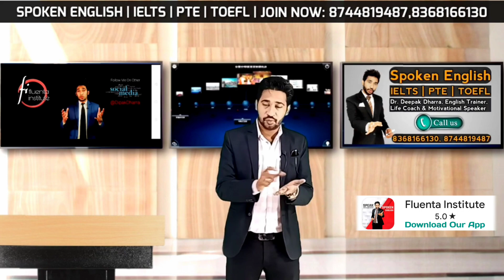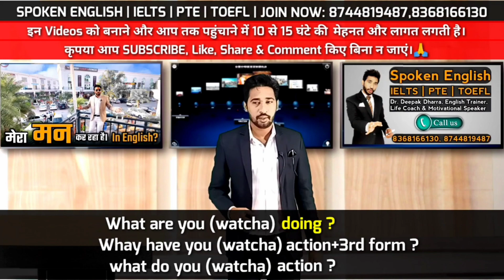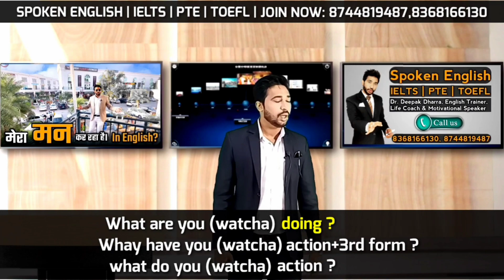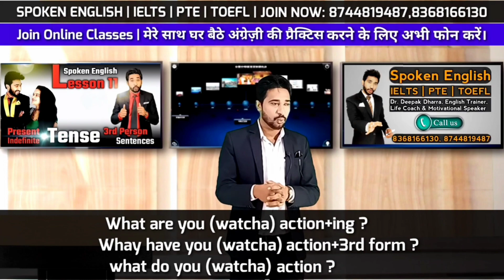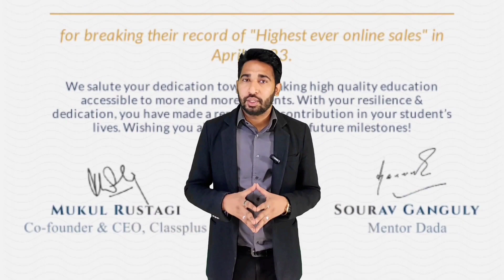Spoken English Lesson 38 Part 2 | Learn Contractions | American English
Spoken English Lesson 38 Part 2 | Learn Contraction | American English | Learn English | How To Understand Contraction | Popular American Slang Words | Informal Contractions In English

About This Video:
This is lesson 38 of "Spoken English Classroom Series". In this video you will learn Contractions in English. Here we will learn American Accent also which will help you a lot to speak English fluently.

🔺SPOKEN ENGLISH Course Details:
     Conditions Apply
🔺About The Course:
     information
➡ Calling Support
➡ Doubt Sessions
➡ Fee :

OneTime payment : ₹
Instalments (2) : ₹